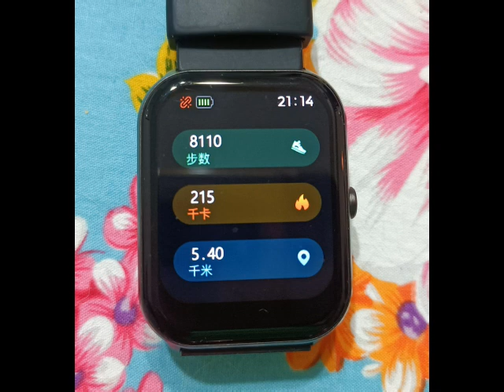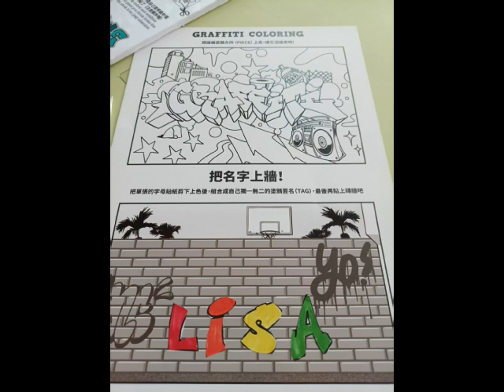新北板橋の【2024狂熱街頭】府中廣場8/17+8/18熱鬧登場(20240817)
相關資訊可參考...